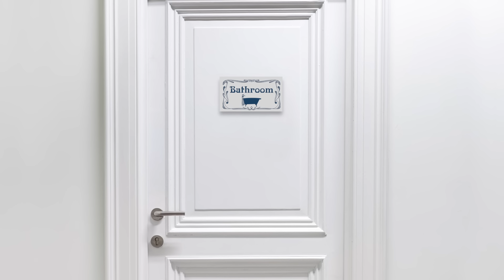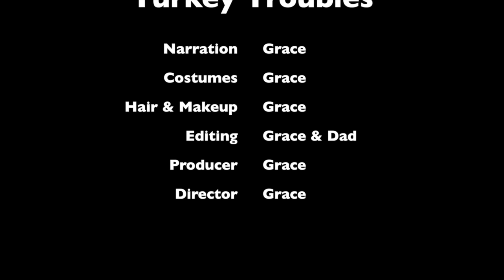Barbie - Thanksgiving Turkey Troubles | Ep.44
It's Thanksgiving and Ken has a Turkey to prepare